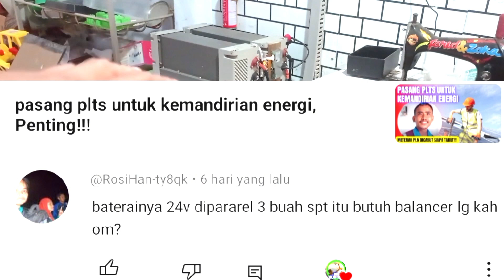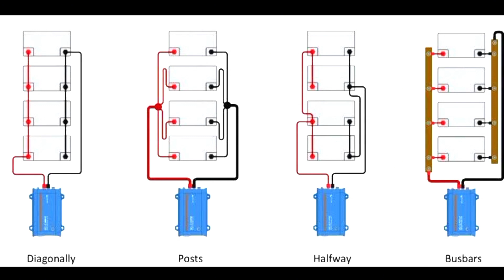PLTS sistem 24 volt dengan paralel lifepo4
PLTS sistem 24 volt dengan paralel lifepo4 dengan panel surya 2400wp 8,4 kwh baterai disusun secara paralalel dengan sistem 24 volt. panel surya untuk rumah atau PLTS sistem 24 volt ini sudah berjalan 4 tahun.

barang-barang yang saya beli di shopee untuk konten